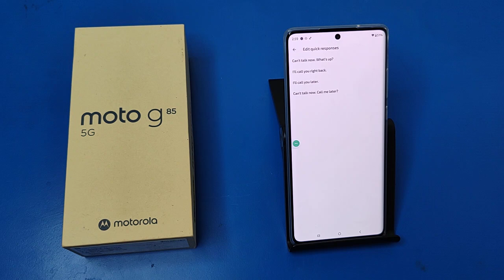Moto G85 5G quick Respond settings - How To Reject Call With Message